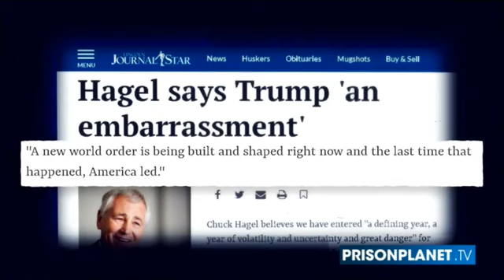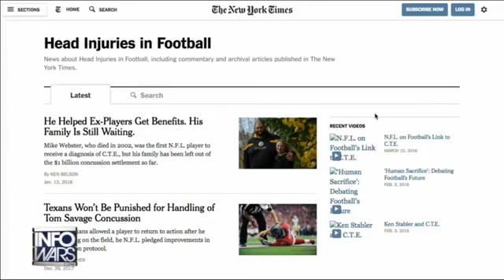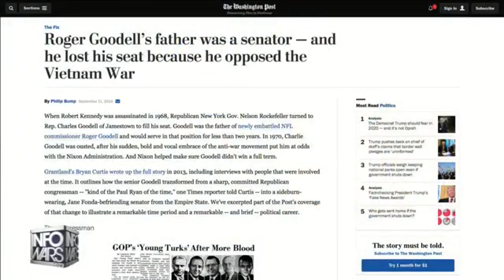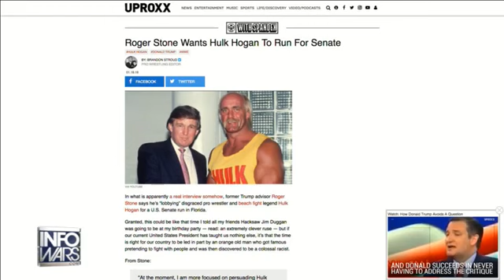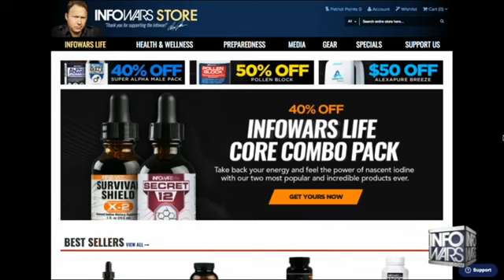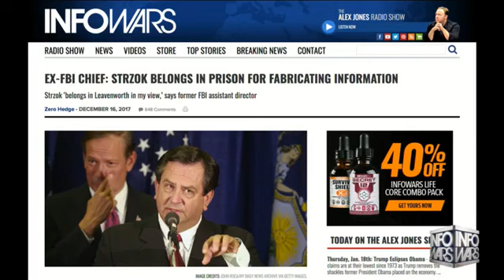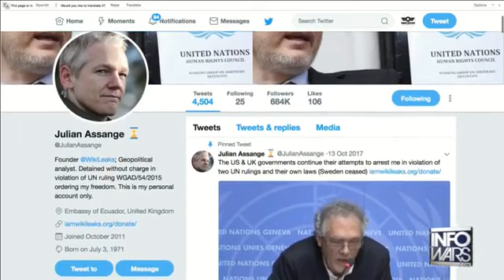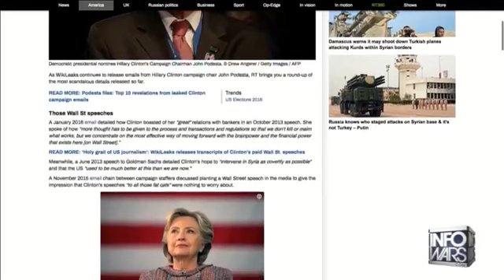Roger Stone 1/19/18 Alex Jones INFOWARS January 19, 2018